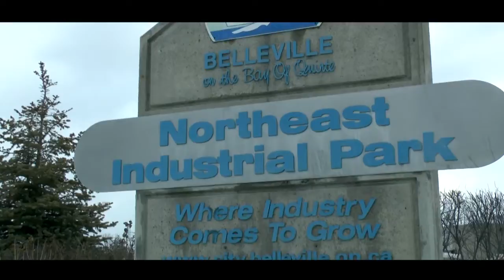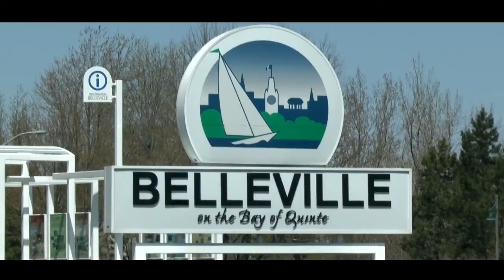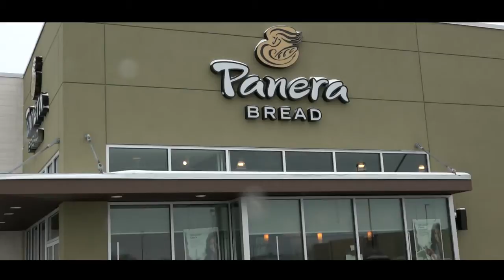The Business of Belleville - Trailer 1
Small and medium sized businesses and entrepreneurs have been the foundation of the community of Belleville, Ontario for more than a century.

The Business of Belleville is a series of stories about the entrepreneurs and businesses that continue to make our community a vibrant place to live, work, play and invest.